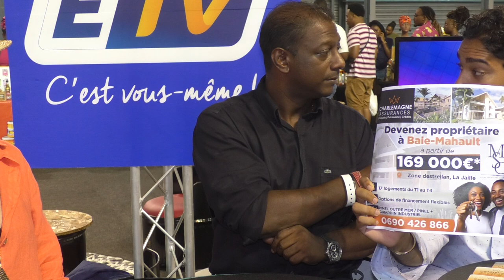Suivez ETV en direct du Salon Guadeloupe Expo